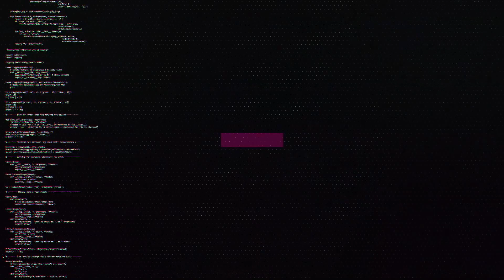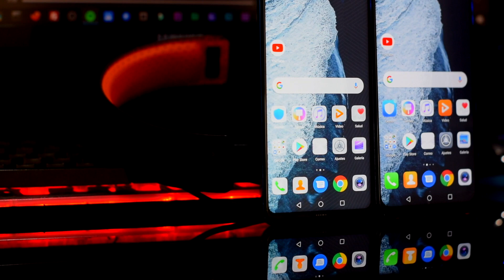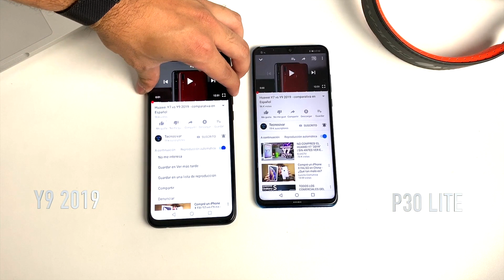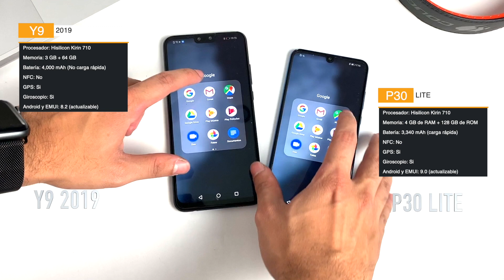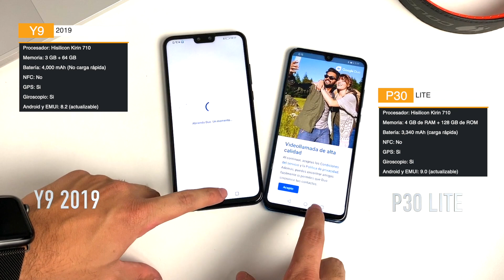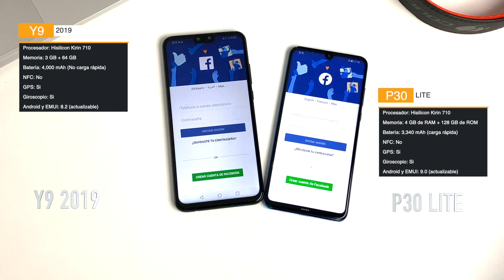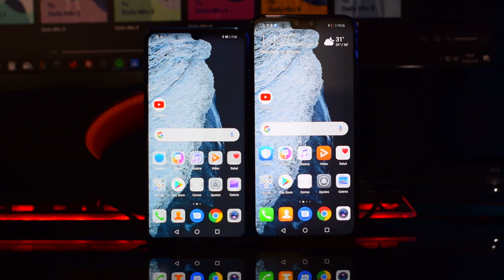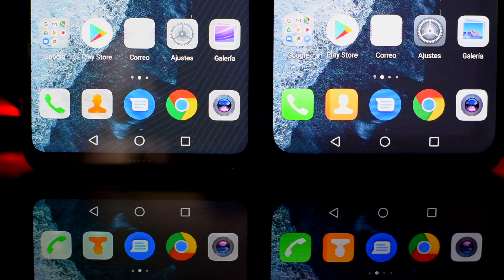Y9 2019 vs P30 Lite - Comparativa en Español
⚡️Puedes comprar el P30 Lite y el Y9 2019

Te presentamos el Y9 2019 y P30 Lite ambos gama media de Huawei en español para El Salvador y Latinoamérica.

Este video es gracias a Huawei 😎